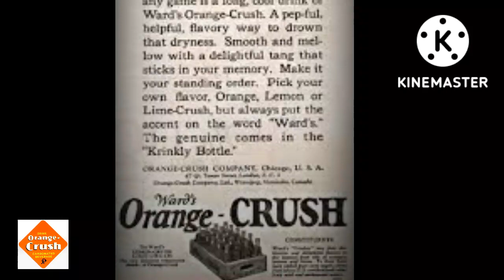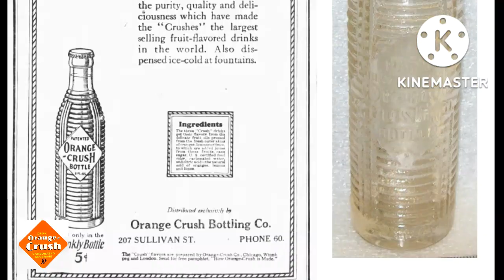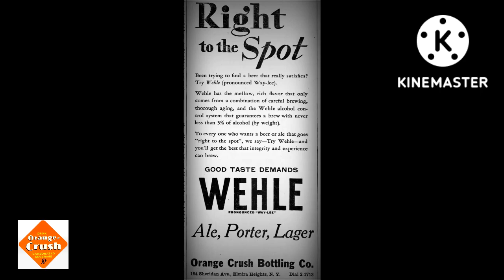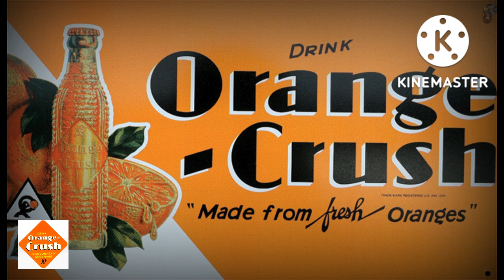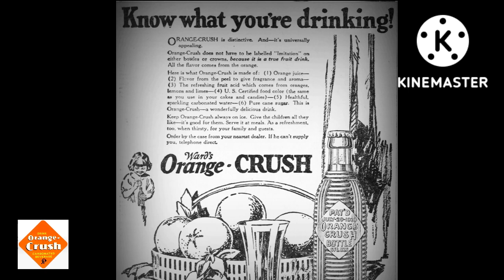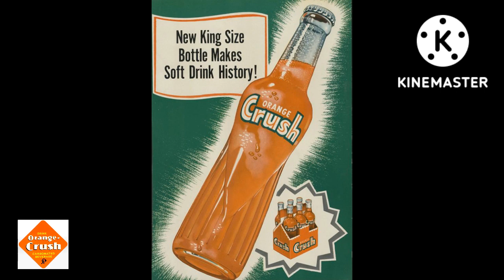The History of Orange Crush Soda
Crush is a brand of carbonated soft drinks owned and marketed internationally by Keurig Dr Pepper, originally created as an orange soda, Orange Crush. Crush mainly competes with Coca-Cola's Fanta, and Sunkist. It was created in 1911 by beverage and extract chemist Neil C. Ward. Most flavors of Crush are caffeine-free.